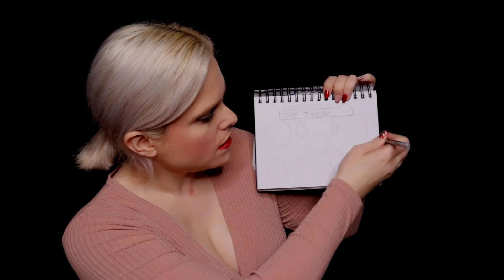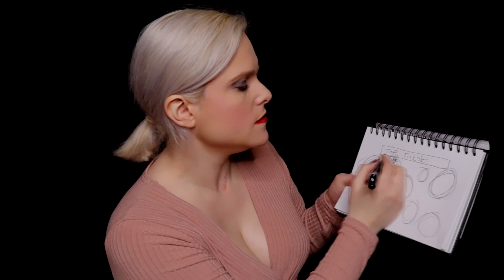ASMR Wedding Planner Roleplay: Sketching The Floor Plan & Looking At Fabrics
Hello Lovelies...The Wedding Planner Series Part 2: Welcome back my lovely. Today we will discuss payments & i will sketch the table plan/floor plan for you & we will start looking at some fabrics. I hope you enjoy this relaxing experience x
On This ASMR Channel I Provide High Quality ASMR Roleplay's, For Relaxation, Entertainment, Sleep & Awareness Through Very Well Thought Out Concepts. My Niche Is ASMR Medical & ASMR Spa But I Also Offer A Variety Of Other ASMR Roleplay's.
Upload Schedule
Every Sunday & Wednesday At 9pm GMT/ 4pm EST
Be Brave Be You Lifestyle:
Listen To Me On Spotify